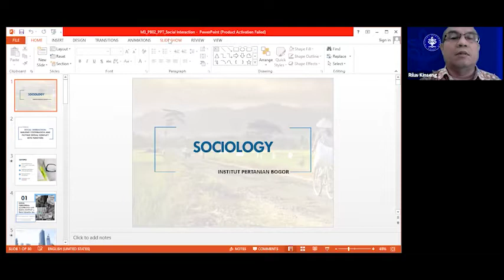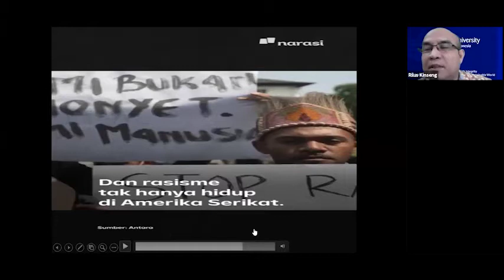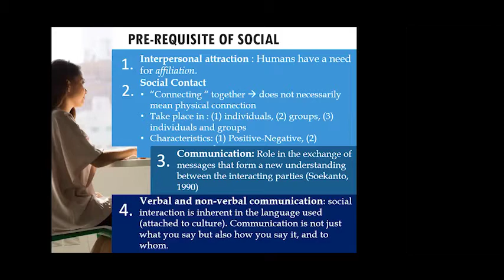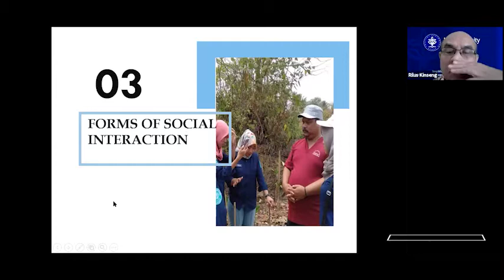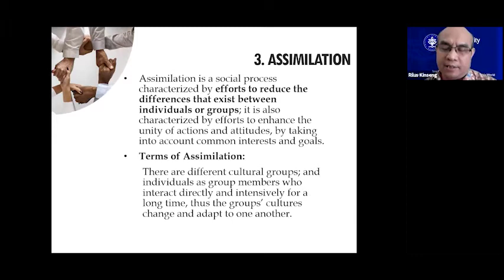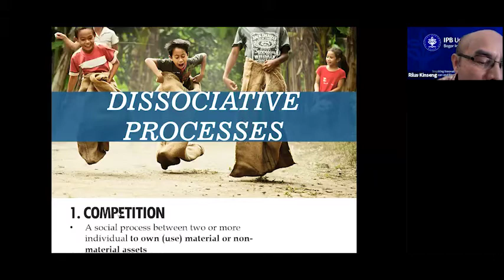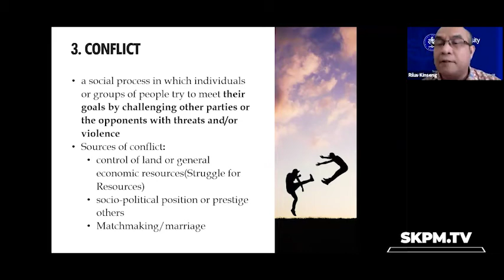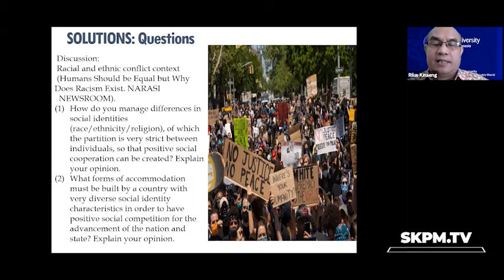Sociology - Social Interaction (Dr Rilus A Kinseng)